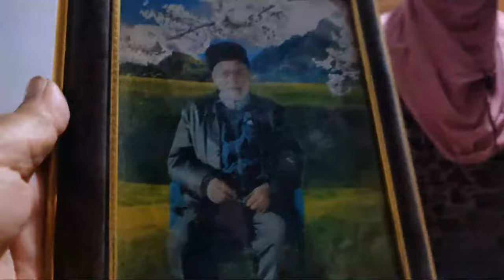Həsənova Xansənəm ana kömək istəyir.Oğlumun cəzası var verin,yükləməyin,şərləməyin deyir.